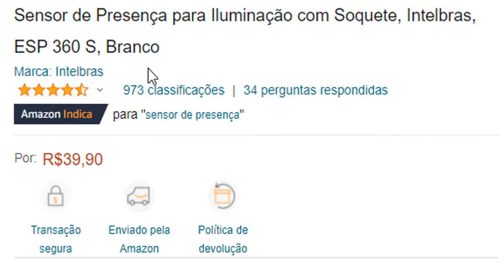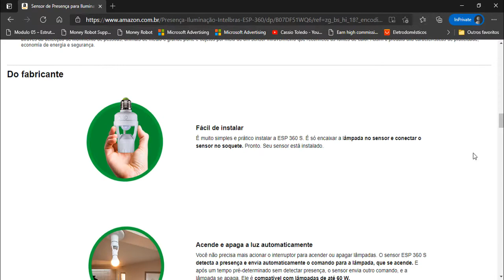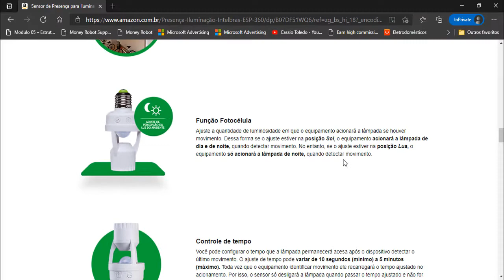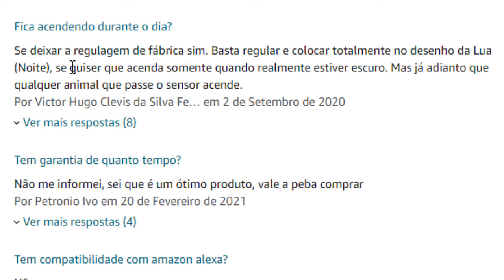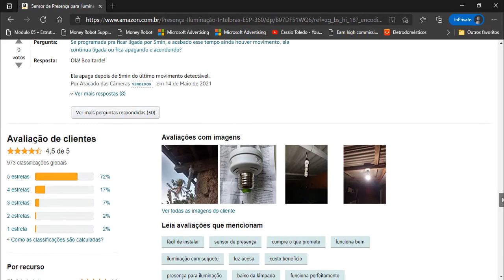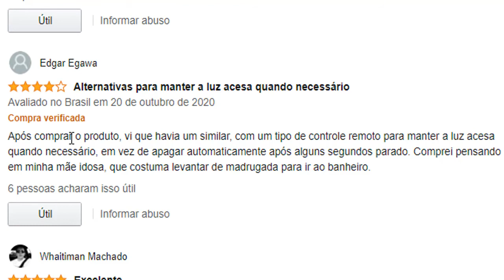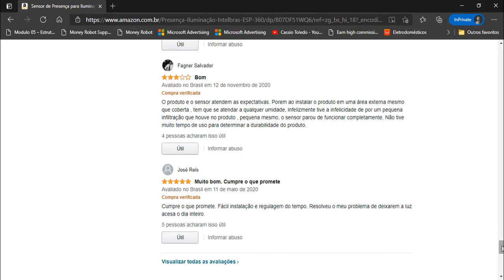Sensor de Presença para Iluminação Intelbras 💡 TOP iluminação com sensor de presença ESP 360 Branco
💡 Sensor de Presença para Iluminação

O sensor de presença ESP 360 S é muito fácil de instalar. Ele foi desenvolvido para instalação em soquete E27, em ambiente interno, e possui função Fotocélula. É utilizado no acionamento automático de lâmpadas através da detecção de movimento de pessoas, animais de médio e grande porte e objetos por meio de um sensor infravermelho que reconhece as fontes de calor. Assim o produto alia características de praticidade, economia de energia e segurança.

* Ângulo de detecção 360°
* Altura de instalação 2 a 3, 5 m
* Ajuste de tempo Mínimo: 10s 3s Máximo: 5min 2min
* Ajuste luminosidade (fotocélula) menor que 10 até 2.000 lux

* Fácil de instalar

É muito simples e prático instalar a ESP 360 S. É só encaixar a lâmpada no sensor e conectar o sensor no soquete. Pronto. Seu sensor está instalado.

* Acende e apaga a luz automaticamente
Você não precisa mais acionar o interruptor para acender ou apagar lâmpadas. O sensor ESP 360 S detecta a presença e envia automaticamente o comando para a lâmpada, que se acende. E após um tempo pré-determinado sem detectar presença, o sensor envia outro comando, e a lâmpada se apaga. Ele é compatível com lâmpadas de até 60 W.

* Função Fotocélula
Ajuste a quantidade de luminosidade em que o equipamento acionará a lâmpada se houver movimento. Dessa forma se o ajuste estiver na posição Sol, o equipamento acionará a lâmpada de dia e de noite, quando detectar movimento. No entanto, se o ajuste estiver na posição Lua, o equipamento só acionará a lâmpada de noite, quando detectar movimento.

* Controle de tempo
Você pode configurar o tempo que a lâmpada permanecerá acesa após o dispositivo detectar o último movimento. O ajuste de tempo pode variar de 10 segundos (mínimo) a 5 minutos (máximo). Toda vez que o equipamento identificar movimento ele recarregará o tempo ajustado no acionamento. Por isso, o sensor só desligará a lâmpada quando passar o tempo ajustado e não for detectado mais nenhum movimento nesse intervalo.

* Alcance de detecção
O sensor deve ser instalado em uma altura mínima de 2 e máxima de 3,5 metros. Ele possui um ângulo de detecção de 360° e tem um alcance de até 6 metros.

Busca Relacionadas :

Sensor de Presença para Iluminação,sensor de iluminação,sensor de presença para lâmpadas externas,sensor de presença iluminação,sensor de presença intelbras,iluminação com sensor de presença,intelbras